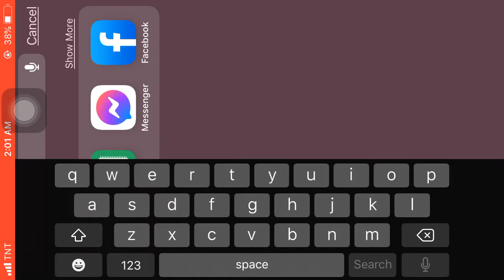HANABI BEST BUILD 2021